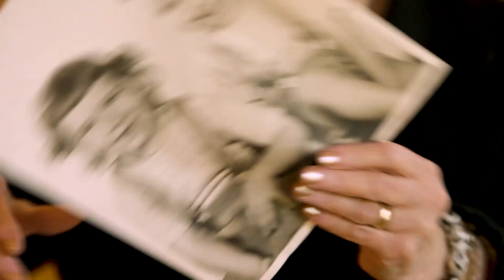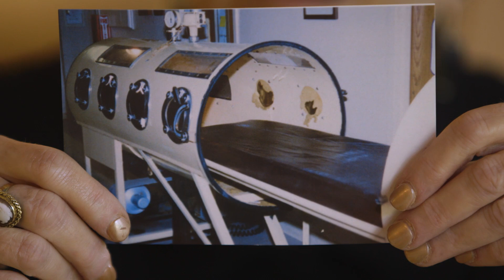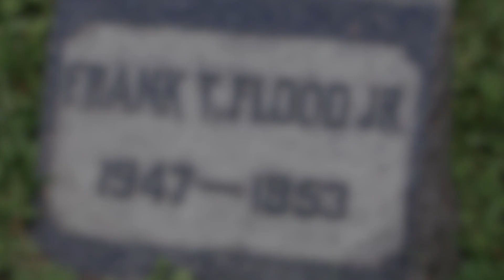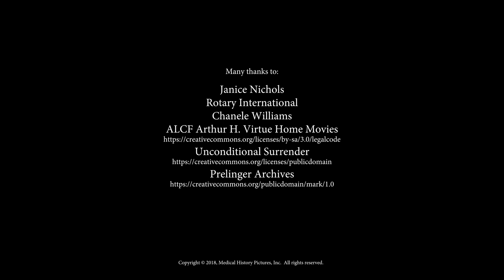I Am a Polio Survivor The Vaccine Makers Project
Janice Flood Nichols, a polio survivor, describes what it was like to be a child before the polio vaccine was available. This video is presented as part of a lesson introducing middle school students to the scientific process as it relates to our historical understanding of polio.  Learn more and view all our free lessons